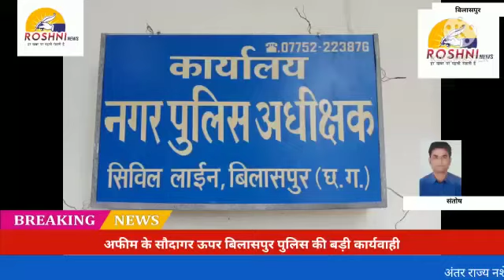अफीम के सौदागरो के ऊपर बिलासपुर पुलिस की बड़ी कार्यवाही